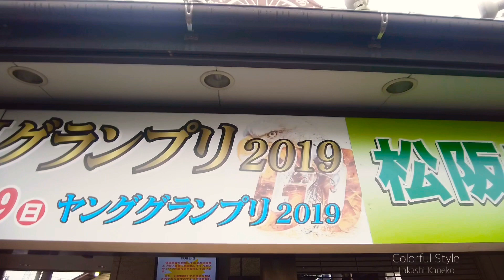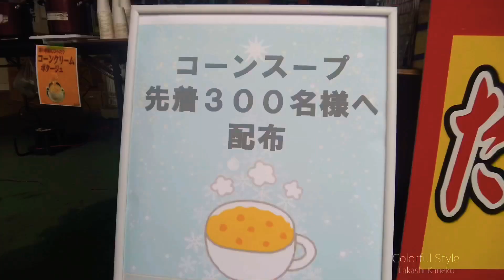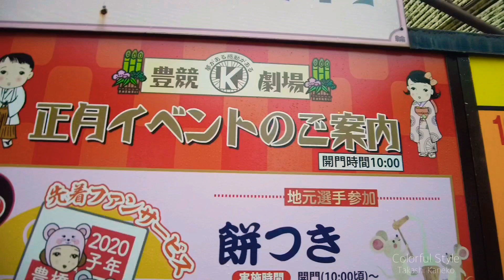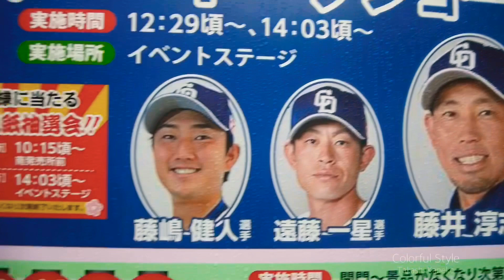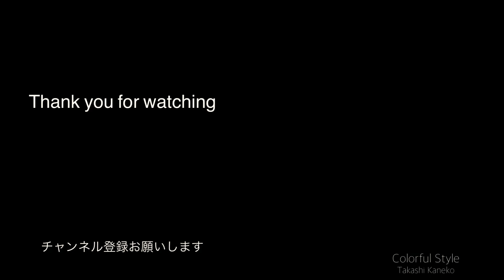【競輪グランプリ】2019年ファン感謝祭！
競輪グランプリの恒例イベント、ファン感謝祭が豊橋競輪場で行なわれました！
スープの配布やグッズ販売も行い、多くのファンの方と触れ合えて最高の締めくくりになりました。
来年はオリンピックイヤーでもあり、豊橋競輪場初のG1(読売新聞社杯全日本選抜競輪)と全プロ(全日本プロ選手権自転車競技大会)が開催されます。
ぜひ豊橋競輪場にご来場ください！

🔸2019年競輪グランプリ(立川)
🔸2月 読売新聞社杯全日本選抜競輪
🔸6月 全日本プロ選手権自転車競技大会